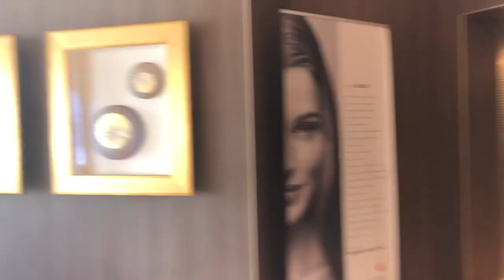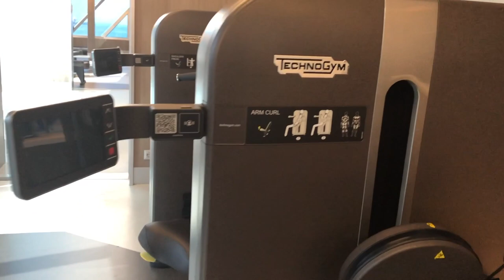VLOGMAS2020 || INSIDE THE MOST LUXURIOUS SHIP EVER BUILT || SOUTH AFRICAN YOUTUBER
Hello my loves join me on a tour onboard this amazing ship, Regent Explorer. This video was shot on my phone and before the pandemic so please excuse the quality and sound.